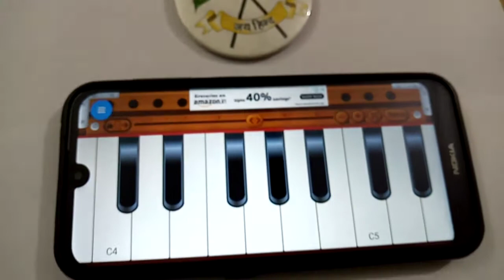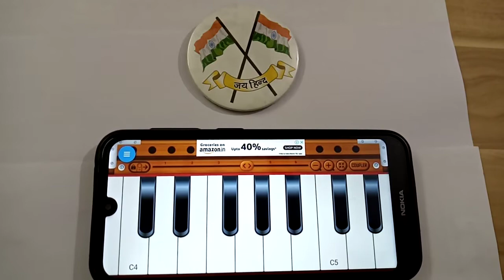dhun bhartiya rashtragan salute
dhun National anthem bharat